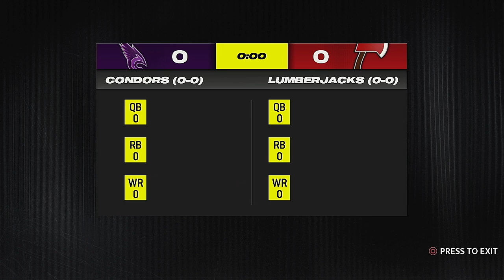WFL Season 1 Week 1 Sam Juan Sentinels @ Vancouver Pioneers